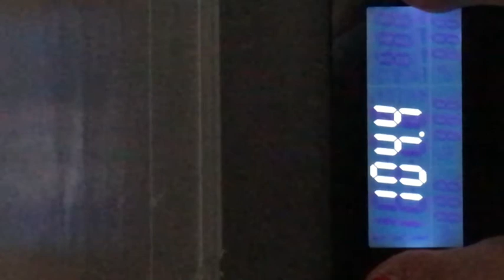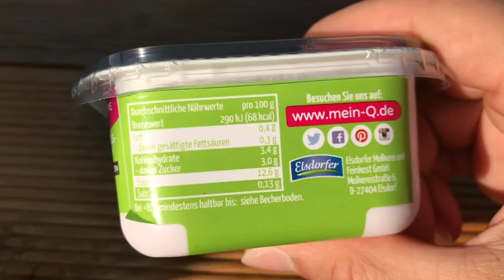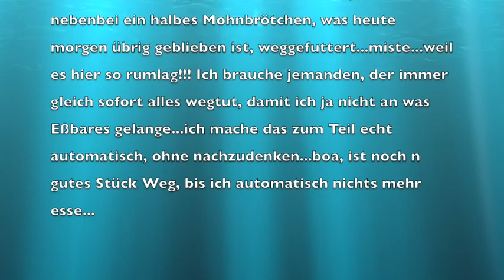197. Tag So., 03.09.2017 Uli nimmt ab! 2.0 - Kartfahren und Tomaten satt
Heute blieb es bei 104,4 kg. Ich bin ja froh, denn das Block House Essen gestern Abend war schon recht reichhaltig! Ich bin schon gespannt auf das morgige Wiegen, denn heute haben wir fürstlich auf der Terrasse gefrühstückt und dann waren wir zum Grillen eingeladen. Dort habe ich mich so gut es geht zurückgehalten, von allem einfach nur ganz wenig gegessen. Unsere Freunde haben ein Gewächshaus und ernten zurzeit tolle Tomaten und Paprika und Gurken. Ich finde das ja super! Wir durften ganz viele Tomaten mitnehmen. Morgen kaufe ich gutes Olivenöl und dann mache ich Bruschetta! Vielleicht ja schon in meiner neuen Küche. Morgen soll sie ja fertig werden! Tagsüber waren wir heute Kartfahren. Ich bin nicht mitgefahren, aber das nächste mal mache ich auch mit! Dann passe ich bestimmt in diese Sitze rein!...und während ich das hier schreibe, habe ich nebenbei ein halbes Mohnbrötchen, was heute morgen übrig geblieben ist, weggefuttert...miste...weil es hier so rumlag!!! Ich brauche jemanden, der immer gleich sofort alles wegtut, damit ich ja nicht an was Eßbares gelange...ich mache das zum Teil echt automatisch, ohne nachzudenken...boa, ist noch n gutes Stück Weg, bis ich automatisch nichts mehr esse...